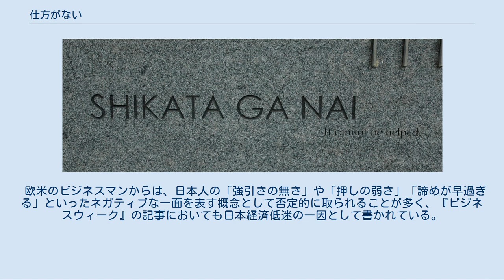仕方がない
仕方がない（しかたがない）は、理不尽な困難や悲劇に見舞われたり、避けられない事態に直面したりしたさいに、粛々とその状況を受け入れながら発する日本語の慣用句。
ほぼ同義の表現として、仕方ない（しかたない）、仕様がない（しようがない/しょうがない）、止むを得ない（やむをえない）などがある。
古くは是非も無し（ぜひもなし）、是非も及ばず（ぜひもおよばず）、せむかたなしなどともいった。
 天正10年6月2日（1582年6月21日）、織田信長が投宿する京都四条本能寺が反乱軍に取り囲まれた際、これを率いるのが家臣の明智光秀だということを知らされた信長が漏らしたと伝わる言葉が「是非も及ばず」だった。
 この言葉にまつわる象徴的なエピソードとして、昭和天皇は、1975年（昭和50年）10月31日に訪米から帰国した際に行われた記者会見において、広島市への原子爆弾投下について質問されると、「遺憾に思っておりますが、こういう戦争中であることですから、どうも、広島市民に対しては気の毒であるが、やむを得ないことと私は思っております」と答えている。
小林よしのりの『昭和天皇論』では丁度その時に日米関係は良好であったので、アメリカを非難できるような雰囲気でなかった事が背景だと述べられている。
例えば終戦の御詔勅で『…敵は新たに残虐な爆弾を使用して頻に無辜を殺傷し…』と発言があり、広島訪問の際に84名の原爆孤児と会い、頭髪のない原爆孤児を抱きしめ、御製に「ああ廣島平和の鐘もなり始めたちなほる見えてうれしかりけり」と述べている。
 「仕方がない」は日本人の自己犠牲的な悲観性を表す表現として、多くの外国の著述家によって指摘されている。
 サンノゼの日本人街にある石碑 また、太平洋戦争時のアメリカやカナダで行われた日系人の強制収容において、収容所での絶望感と虚無感を克服するべく、「Shikata ga nai」というフレーズを頻繁に用いりつつ、そのような苦しい状況の中でも、挫けることなく希望を見出そうとし続けていたと言われており、その精神性は現在でも日系人社会において根強く残っているという。
 ピューリッツァー賞作家のジョン・ハーシーは1946年のルポルタージュ『ヒロシマ』で、広島住民はおおむね核爆弾使用の道義的責任に無頓着であったと記し、ある被爆者の、戦争だったのだから「仕方がない」(Shikata ga nai) という発言を紹介している。